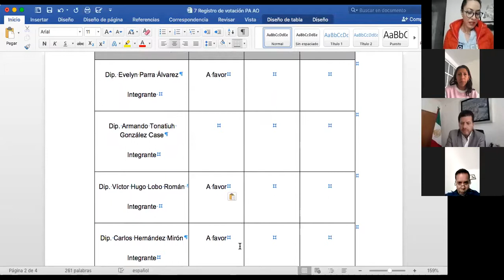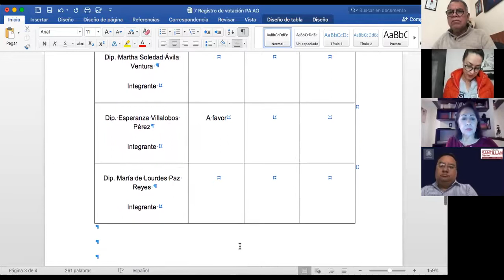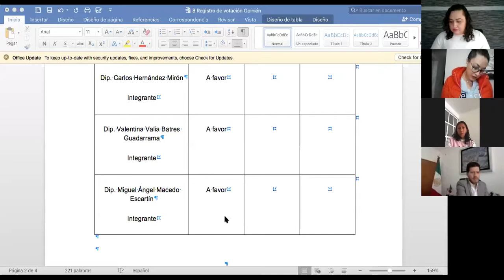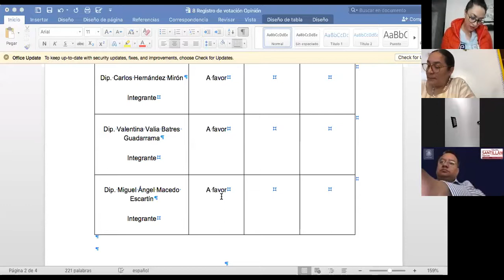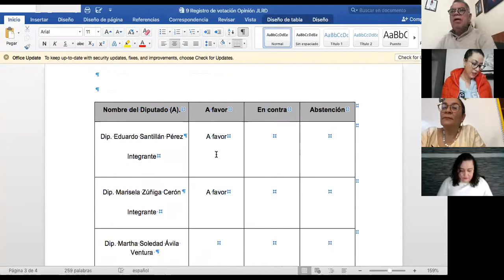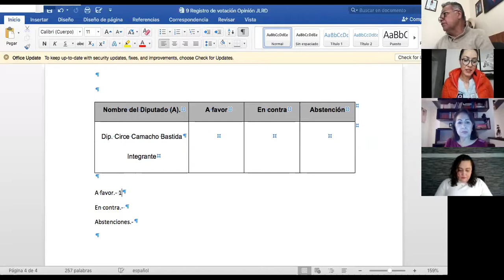SesiónVirtual de la Comisión de Alcaldías y Límites Territoriales del